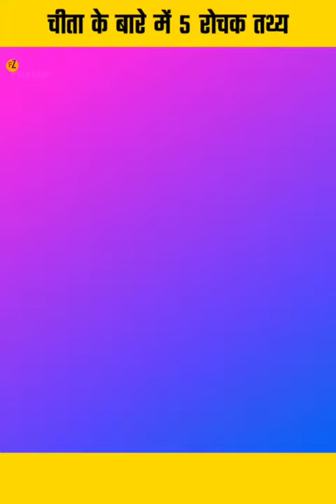चीता के बारे में 5 रोचक तथ्य Amazing Facts About Cheetah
india facts,
india facts in hindi,
india facts in telugu,
india facts in tamil,
india facts shorts,
india facts reaction,
india facts in english,
india facts reaction by foreigners,
india facts malayalam,
india facts for kids,
india facts news,
india facts psc,
india facts about,
india facts adda,
india facts abhijit chavda,
india facts about food,
indian army facts,
india amazing facts,
india amazing facts in english,
india amazing facts in tamil,
india amazing facts 22,
india america facts,
about india facts,
about india facts in telugu,
ancient india facts,
america vs india facts,
about india facts in hindi,
ancient india facts in hindi,
all india facts in telugu,
air india facts,
amazing india facts with entertainment,
all india facts in odisha,
india facts bright side,
india basic facts psc,
india basic facts in malayalam,
india basic facts,
india best facts,
india basic facts mock test,
india info by ravi kamal,
india facts reaction by korean,
india facts in bengali,
india\'s top facts background music,
bright side india facts,
british india facts,
battleground mobile india facts,
edu factz bts in india,
best india facts,
state bank of india facts,
b4 facts india vs pakistan,
basic facts about india,
india ke bare mein facts,
facts about india by foreigners,
indian facts channel,
indian facts comedy,
indian facts comedy video,
indian facts channel sigma rule,
indian facts channel shorts,
indian fat challenge,
india facts caste system,
india facts culture,
india facts comedy,
india country facts,
china vs india facts,
constitution of india facts,
chak de india facts,
cricket india facts,
cheetah in india facts,
constitution of india facts in english,
constitution of india facts in telugu,
spg commando india facts,
top 10 facts channel in india,
india facts drawing,
india facts download,
india fact deepak,
india fact danger,
india\'s darkest facts,
india disgusting facts,
india development facts,
india information diary,
fact india deepa shah,
india day facts,
independence day india facts,
natasha dixit india\'s top facts,
dangerous facts about india,
facts you didn\'t know about india,
nas daily facts about india,
15 facts you didn\'t know about india reaction,
unknown facts about independence day of india,
did you know facts about india,
facts about india psc degree level,
india facts english,
india\'s top facts education,
india vs england facts,
india british empire facts,
facts about northeast india,
north east india facts in hindi,
national emblem of india facts,
facts about india in english,
amazing facts about india in english,
10 facts about india in english,
economic facts of india,
skill education important facts and skill india,
top 10 facts about india in english,
some interesting facts about india in english,
india facts facts,
india facts for kindergarten,
india facts for ks2,
india facts food,
india fact file,
fun facts about india,
indian flag facts,
india future facts,
india famous facts,
india ftd facts,
facts india facts,
facttechz india facts,
foreigners reaction on india facts,
freedom fighters of india facts,
facts about national flag of india,
funny facts about india,
ftd facts india,
india\'s top facts food comparison,
five facts about india,
india facts geography,
indian facts genius,
india facts gk,
india gate facts,
india gk facts in hindi,
india gate facts in hindi,
india gurinchi facts,
india\'s top facts games,
india\'s top facts gujarat,
india gate information,
gateway of india facts,
gorkha regiment of india facts,
gk india facts,
real ghost in india facts,
geographical facts about india,
facts about india gate,
geo facts india,
hindi tv india facts girl,
great facts about india,
important national facts about india gk,
india facts hindi,
indian facts hindi,
indian facts history,
indian facts hacker,
india facts history,
india historical facts,
india horror facts,
indian history facts in telugu,
fact india height,
mister india hacker facts,
hindi facts,
hindi facts tv,
hindi facts channel,
hindi facts tube,
hindi facts show channel,
hindi facts video,
hindi facts short video,
hindi facts tv bts,
india facts in malayalam,
india facts in tamil short,
india facts india facts,
india facts in urdu,
india facts in marathi,
india interesting facts,
india interesting facts in tamil,
india japan facts,
india\'s top facts japan vs china,
india\'s top facts japan,
india job information,
india versus japan facts,
india se jude facts,
india vs japan facts in telugu,
jubel india facts,
india ki desi jugaad facts,
japan vs india facts,
jaby koay india facts,
japan versus india facts,
facts about india reaction jaby koay,
amazing facts about japan and india,
india\'s top facts china vs japan,
india\'s top facts india vs japan,